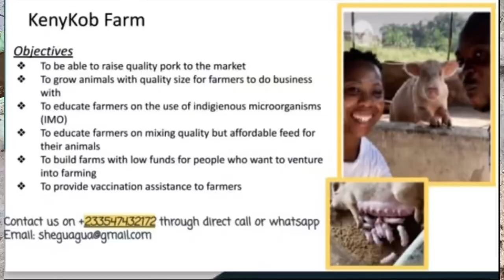Don’t lose hope in pig farming (episode 4) Feed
One essential fact about pig farming is the quality of feed the animals eat, watch till the end and see what to feed your animals for fast growth even though, things went wrong! There is an important announcement there at the end too!! Thank you.